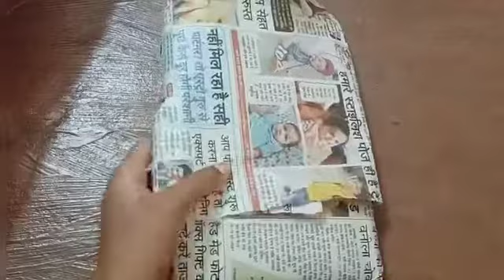UNBOXING OF FUR DIARY. CUTE DIARY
I have ordered this fur diary from the Messho App. It's cost is 298 ruppes